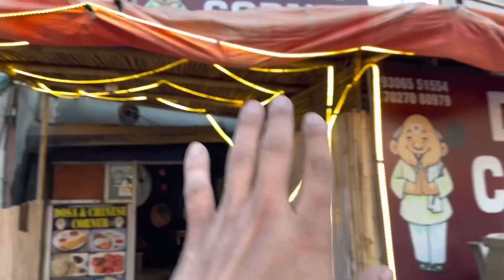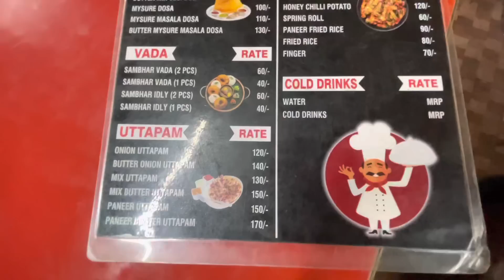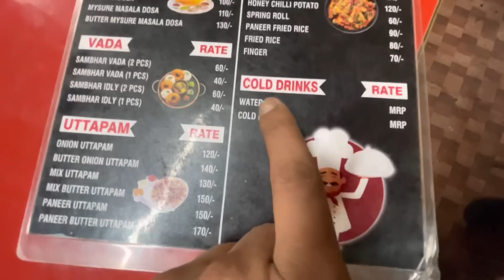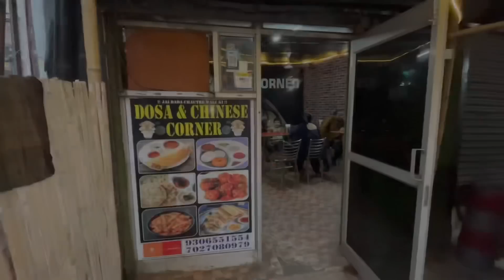बहन जी के साथ खाया डोसा कॉर्नर का मशहूर पनीर डोसा ।। चिल्ली पटेटो ।। 😛😛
डोसा कॉर्नर मोबाइल नंबर 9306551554 , 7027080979